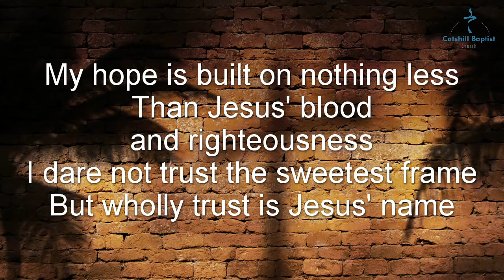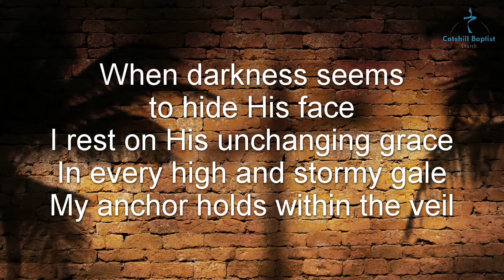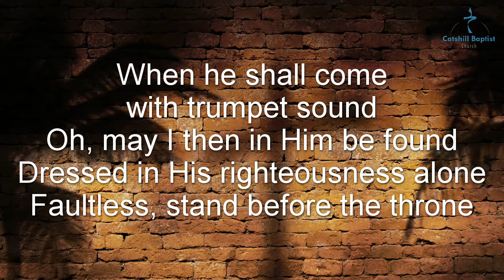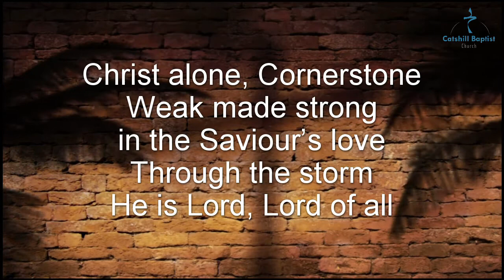Cornerstone - Lyric Video